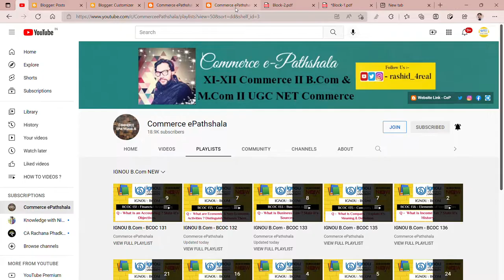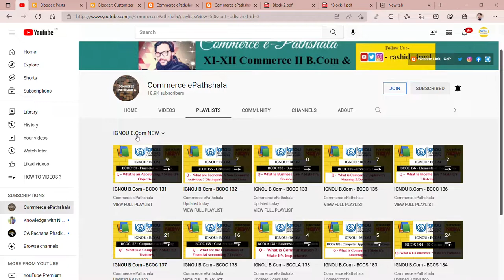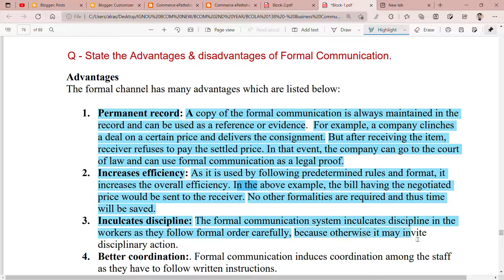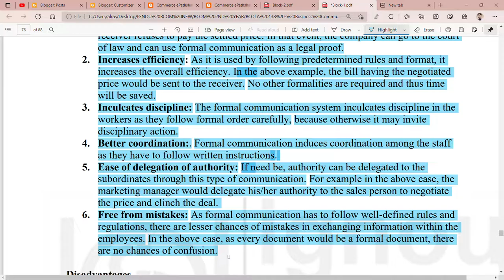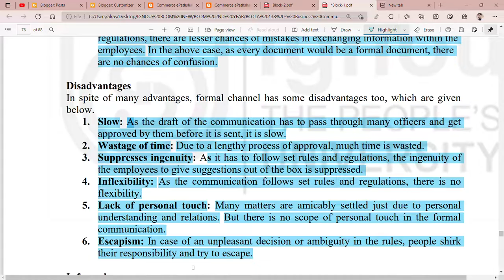IGNOU : BCOM : BCOLA 138 : Q - STATE THE ADVNTAGES & DISADVANTAGES OF FORMAL COMMUNICATION.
Commerce ePathshala